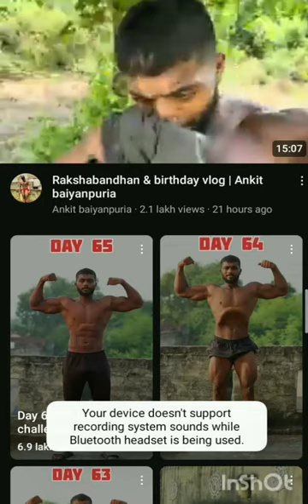workout video motivation 🏋️🤸🥋😎 5.million view/youtube, workout ,gym top ,bodybuilding .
good morning doston aap dekh rahe Hain hamare YouTube channel workout video aur humne kuchh tofiq hai jo ismein cover kiye Hain Jo niche diye gaye hain aur aap ko acche lage ho to subscribe kijiye share kijiye aur like kijiye pesh support mein videos thanks for watching and watching again

some topic covered this video:-workout song/workout music,/workout at home,/workout motivation/workout song Hindi/workout gym

workout song/workout music,/workout at home,/workout motivation/workout song Hindi/workout gym